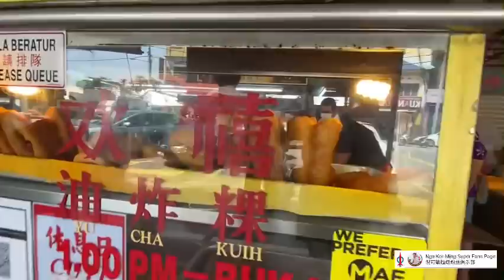国盟取消独中拨款、火箭为独中筹款❗ 第二站，为安顺三民独中筹获1万8008令吉80仙。